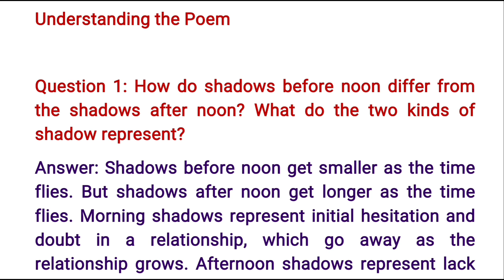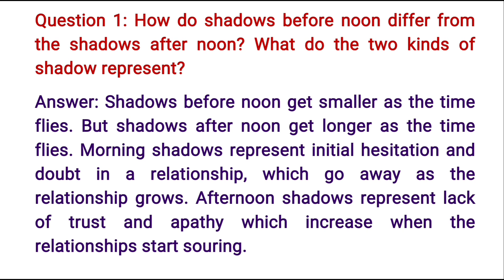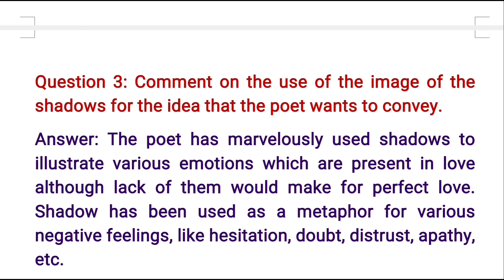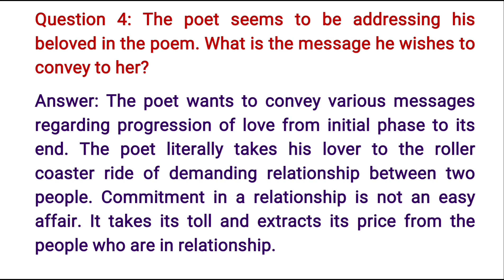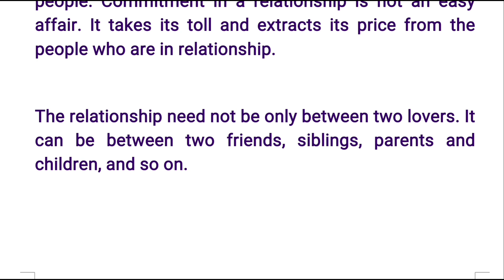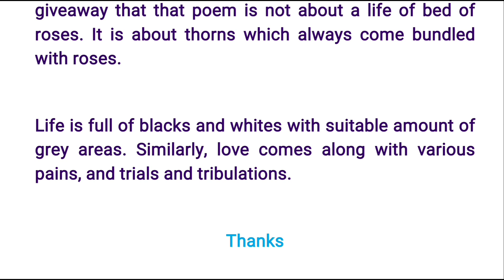Poem 1. A Lecture Upon the Shadow | Question Answer | John Donne | Class 12 English Kaleidoscope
A Lecture Upon the Shadow class 12
A Lecture Upon the Shadow class 12 question answer
A Lecture Upon the Shadow class 12 full chapter

Class 12 English Kaleidoscope
Class 12
english
class 12 English
ncert
Elective
poem 1
class 12 poem 1
kaleidoscope
question answer